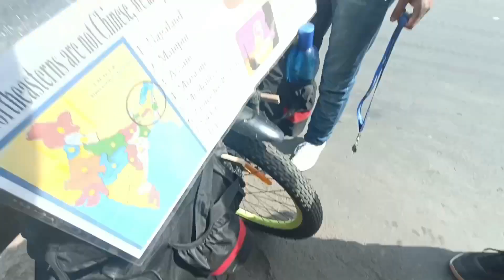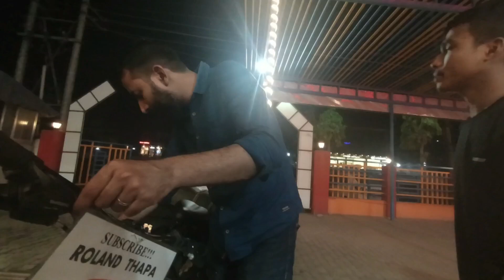Back to Guwahati#ISBT#From#Meghalaya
Hi friends good morning.this I'm Roland thapa solo cycle ride. back to Guwahati from Shillong

god bless you all b safe and ride safe 🙏🙏🙏🙏🙏